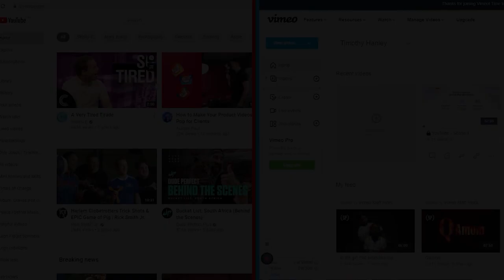Paradoxical Series Trailer (Kai Nagy)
The Paradoxical series talks about two different opinions of things everyday life, helping answer question people have on their minds.